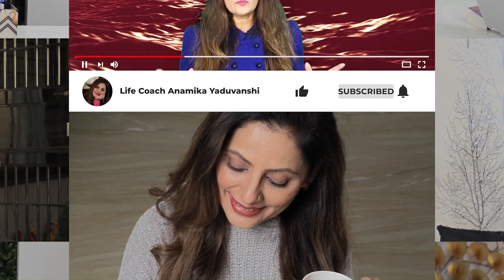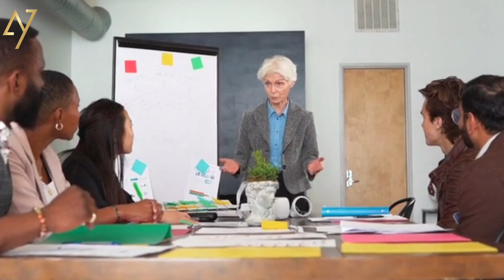Figure Out What You Want...If You Don't Know! | Anamika Yaduvanshi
Are you feeling lost and don't know what you want out of life or what career path to take? You're not alone! Many people struggle with finding clarity and direction.

But have no fear! In this post, we'll talk about practical things that you can do to figure out what you really want and make progress toward your goals.

So if you're feeling stuck, watch this till the end and find out how to get unstuck and find the answers you need.

 About Anamika Yaduvanshi & This Channel :

So Anamika Yaduvanshi is a Life Coach who helps bring about Positive Outcomes for everyone around.

What’s unique about this channel and the content :
 The goal of this channel is to Transform your life and create limitless opportunities and help you live a life of meaning, purpose, and impact to 'MAKE YOUR LIFE A MASTERPIECE' truly.

Tags -

 lifecoach anamika anamika yaduvanshi figuring out